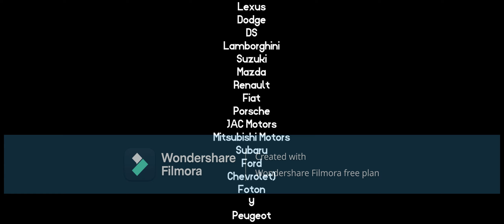Hot Wheels City Experience 2024 Credits